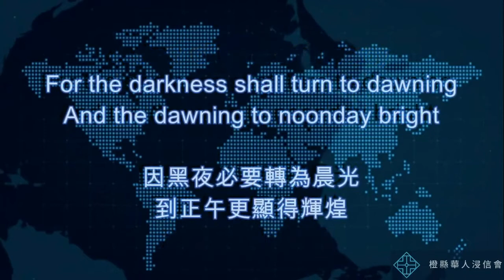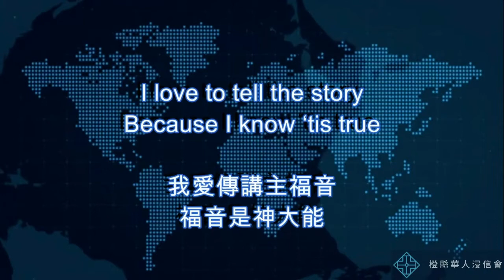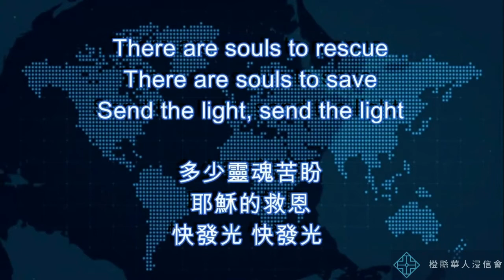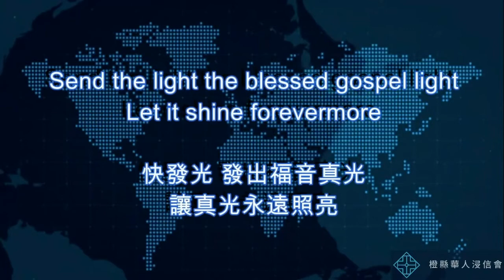2022 2 27橙縣華人浸信會 CBCOC - 雙語堂主日聚會 Bilingual Response Tell It to the Nations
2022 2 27橙縣華人浸信會 CBCOC - 雙語堂主日聚會 Bilingual Response Tell It to the Nations